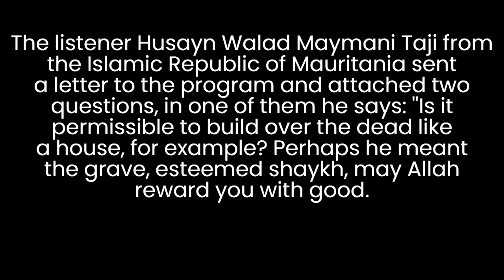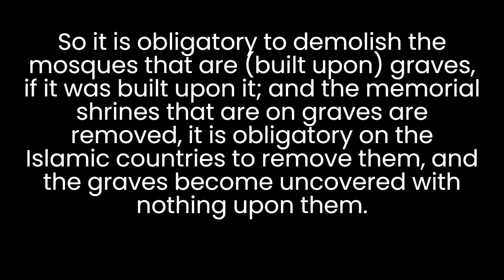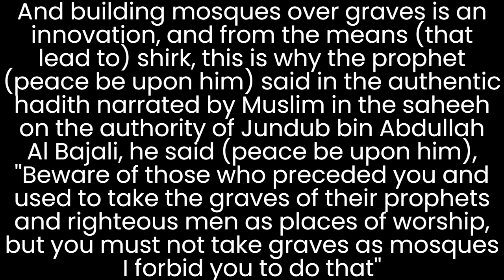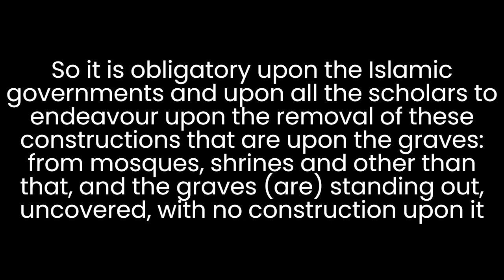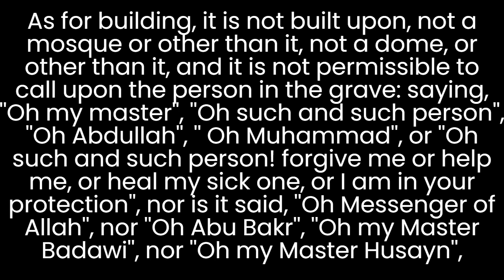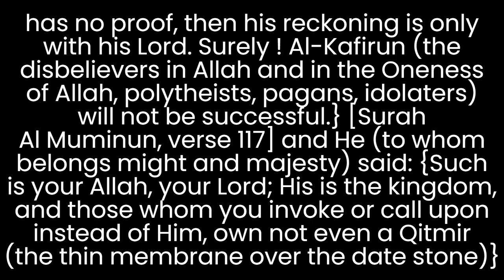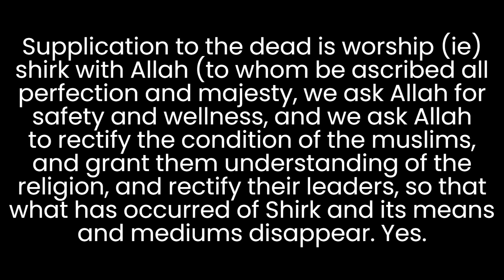Is it permissible to build structures over graves? Shaykh bin Baz